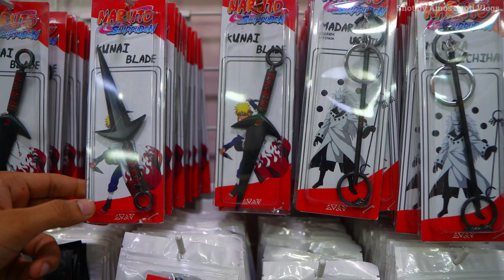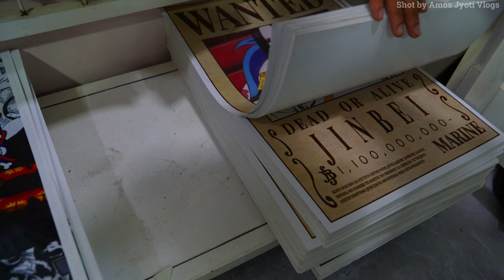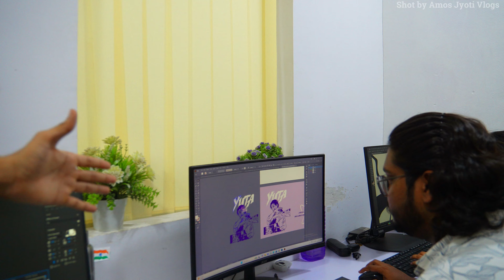ANIME CLOTHING | HIDDEN GEM IN MIRA ROAD | MADE IN INDIA ANIME | ANIME ACCESSORIES | BEST ANIME WEAR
ANIME CLOTHING | HIDDEN GEM IN MIRA ROAD | MADE IN INDIA ANIME | ANIME ACCESSORIES | ANIME | BEST ANIME WEAR | ZAMS

PRAISE THE LORD WELCOME TO OUR CHANNEL Amos Jyoti Vlogs IN TODAY'S FASHION VLOG WE WILL SHARE OUR EXPERIENCE OF ZAMS SPECIALISED IN ANIME CLOTHING AND ANIME ACCESSORIES SO SNJOY ANIME AT HOME THROUGH OUR LIFESTYLE VLOG

ZAMS FASHION ANIME CLOTHING & ANIME MERCHANDISE

ADDRESS: 1ST FLOOR, K-2, NEAR GOLDEN PALACE HOTEL, HATKESH UDHOG NAGAR, MIRA ROAD EAST, THANE, MUMBAI, MAHARASHTRA

(2) LADAKH SERIES

(16) SHORTS

TRAVEL ADAPTOR